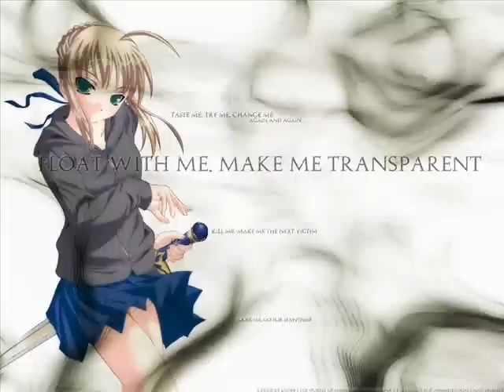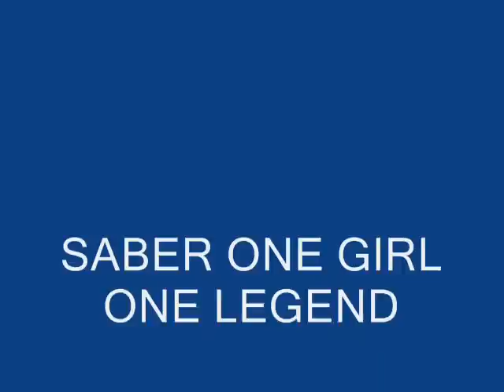SABER, ONE GIRL ONE LEGEND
Un video dedicado a saber de fate stay night